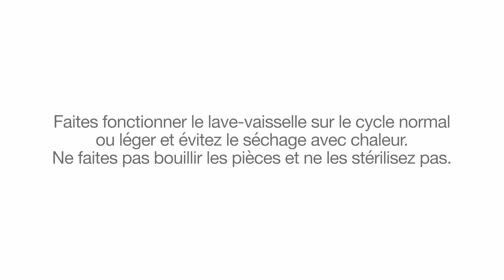Comment nettoyer votre chamber AeroChamber* Plus Flow-Vu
Une courte vidéo démontrant comment nettoyer et entretenir de façon adéquate, nos chambres de retenue valvées antistatiques munies de l'indicateur Flow-Vu*.